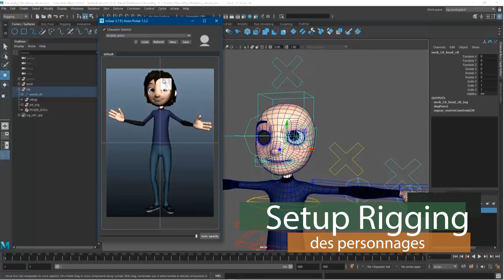Métier : Infographiste Setup Rigger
Découvrez le métier de Setup Rigger pour travailler dans le studios de production Jeux vidéos, Cinéma, Animation 3D.

L'infographiste Setup Rigging est une personne en charge de la réalisation techniques d'un personnage dans l'animation 3D. En général, l'infographiste Setup Rigging s’occupe de construire l'ossature d'un personnage à animer, avec un développement technique pointu qui va jusqu'à la programmation en Mel ou Python dans Maya par exemple.

Enfin ce métier de spécialisation 3D se pratique plutôt dans les grands studios de production internationaux dans les domaines surtout du cinéma, mais aussi de la publicité ou encore du jeu vidéo.